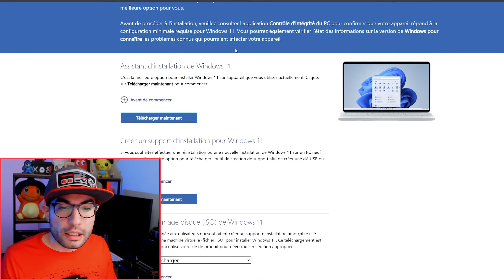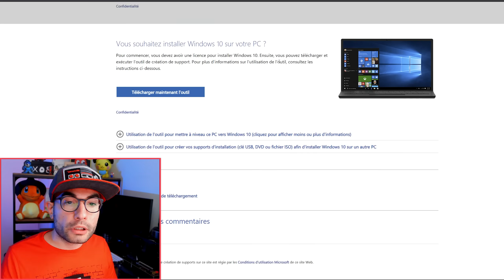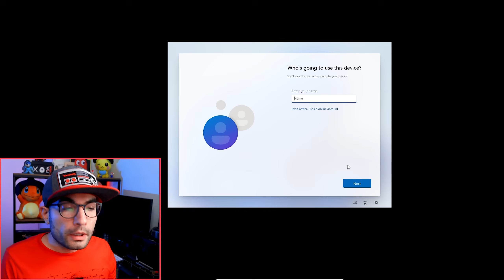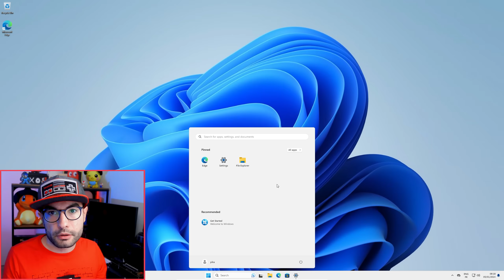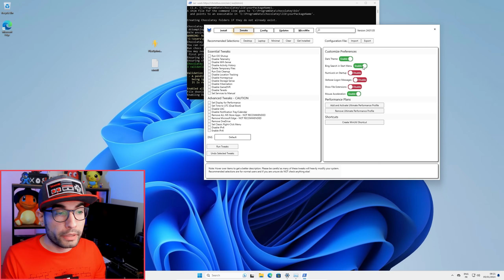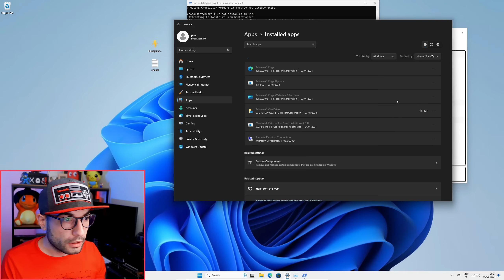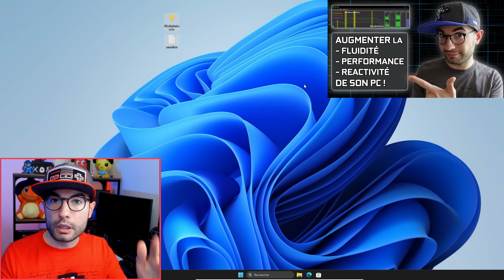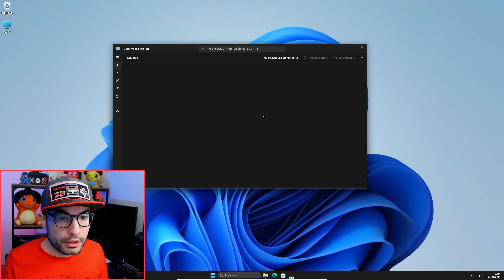INSTALLER PROPREMENT et OPTIMISER WINDOWS 11 et 10 [TUTO 2024 ] Winutil et PikaOptimizer !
-16% avec code "Pikafather"

Saluuut Picciotti 🤏 ! Ce tuto approfondi vous accompagne à travers chaque étape du processus déploiement de Windows. On commence par la création d'une clé USB d'installation avec
Puis je vous montre un astuce pour installer Windows 11 sans toutes les application inutiles du Microsoft Store jusqu'à la personnalisation et l'optimisation avancée grâce à winutil

et le PikaOptimizer v1.2 (NE PAS LANCER SUR Pika OS, ça ne marche pas)

Que vous soyez un débutant cherchant à installer Windows proprement ou un utilisateur avancé cherchant à optimiser votre expérience, cette vidéo vous fournit des conseils pratiques et des astuces pour maximiser les performances de votre système d'exploitation.

0:00 Intro
0:53 Sponsor
2:15 Création d'un support d'installation USB Windows 11
4:56 Pour PikaOS
5:38 Création d'un support d'installation USB Windows 10
6:40 Installation
12:53 Optimisation